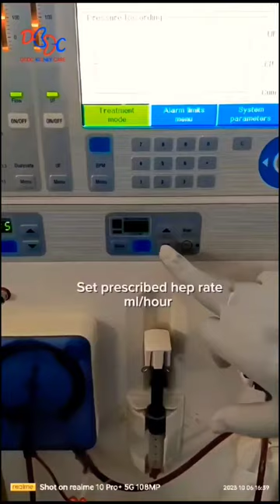Heparin Infusion in Hemodialysis | Heparin in dialysis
Heparin in Hemodialysis Tutorial

Title: "Heparin Infusion in Hemodialysis: What You Need to Know"

Description: In this informative video, we dive deep into the crucial topic of Heparin Infusion in Hemodialysis. If you or a loved one are undergoing hemodialysis treatment, understanding how heparin is administered and its role in the process is essential. We'll cover the basics of heparin, its mechanism of action, and why it's used during hemodialysis. You'll also learn about the different protocols and dosages involved in heparin infusion to ensure a safe and effective dialysis session.

Our expert presenter will provide valuable insights, share practical tips, and address common questions related to heparin usage in hemodialysis. Whether you're a patient, caregiver, or a healthcare professional, this video will empower you with the knowledge you need to navigate the world of hemodialysis with confidence.

heparin infusion in hemodialysis,
heparin dose in dialysis,
heparin dialysis,
hemodialysis heparin,
heparin in dialysis machine,
dialysis heparin,
heparin injection in dialysis,
dialysate flow rate dialysis,
heparin in dialysis